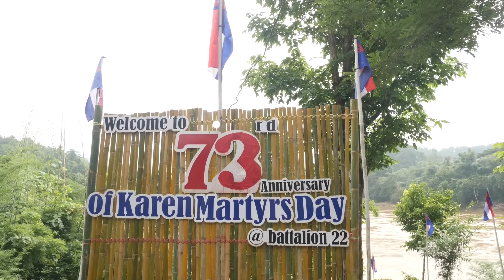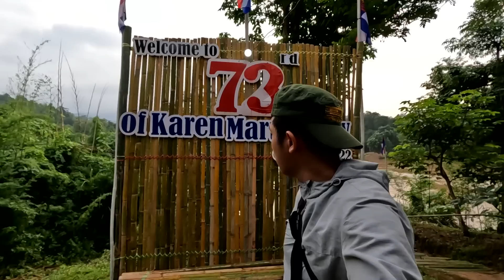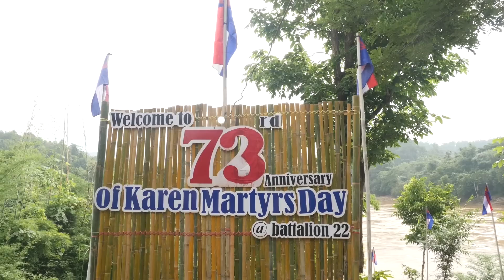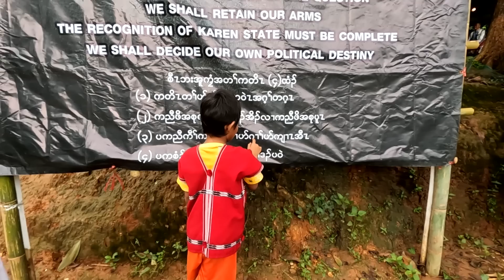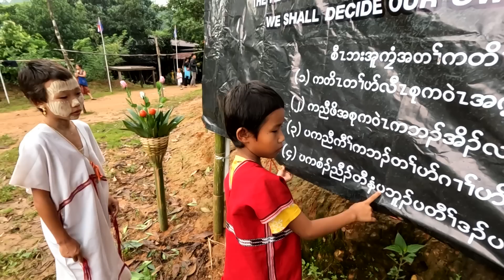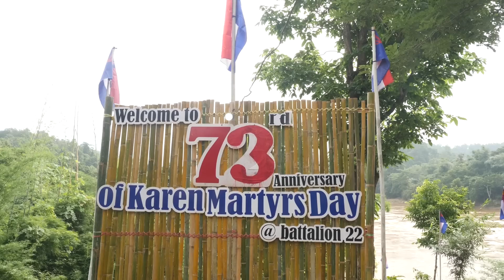73rd anniversary of KAREN Martyrs (Ler Per Her KAREN STATE)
73rd anniversary of karen Martyrs in Ler Per Her Karen state It was a great place to be back and see our karen soldier and enjoy the best meal with karen Chef I can say that you can't find better karen food than eat karen food in Karen state